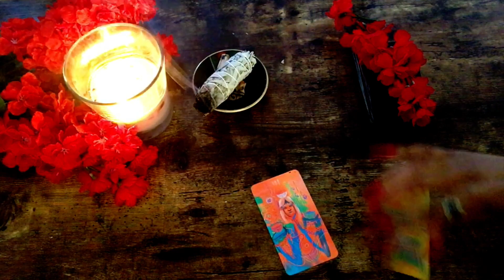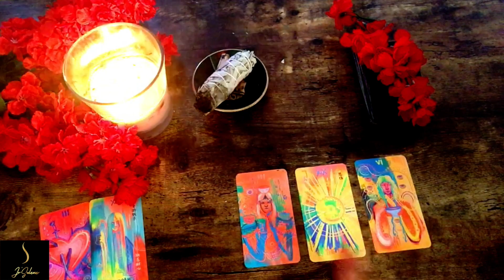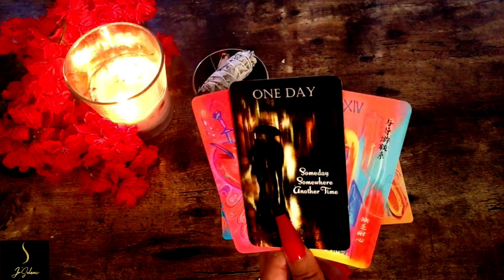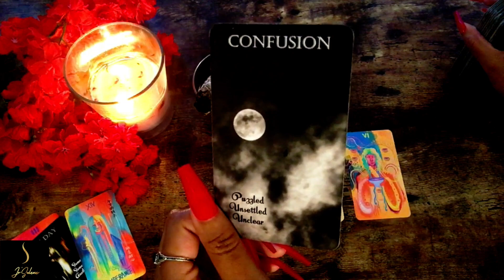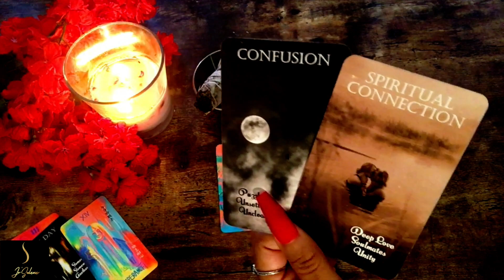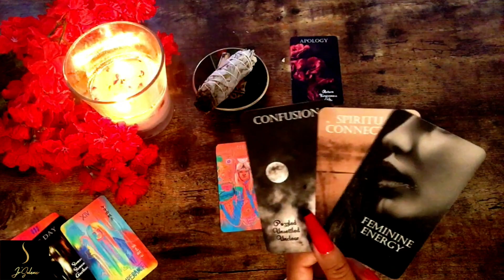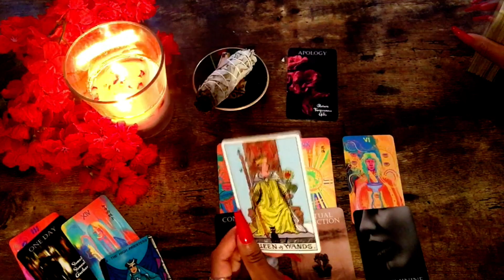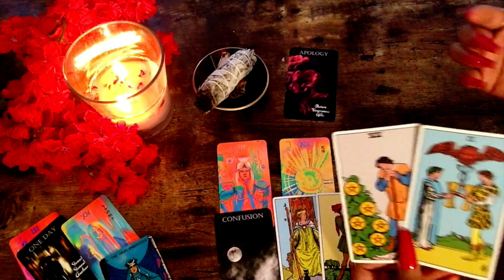💞CAPRICORN August 2020| ❤ They Were CONFUSED about LOVE... IN SILENCE ❤ Tarot Love Reading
Welcome Capricorn Please Enjoy your Tarot Love Reading for the Month Of August!

ღ~THANK YOU!!